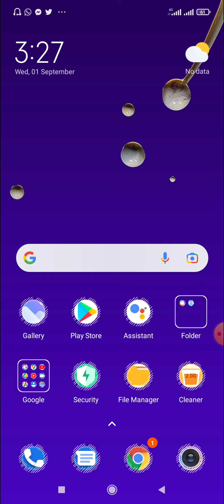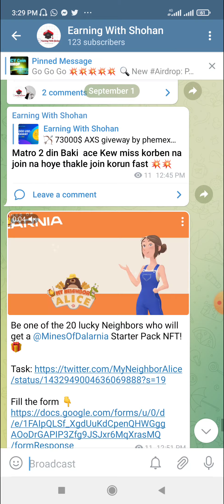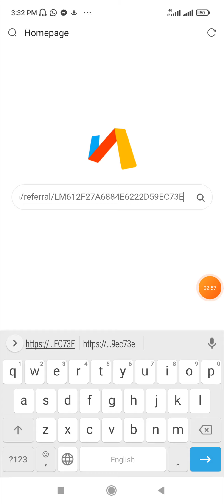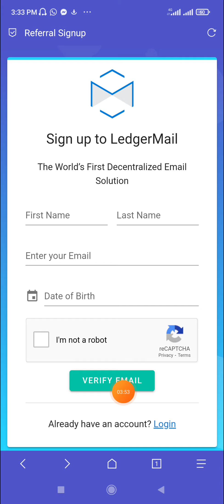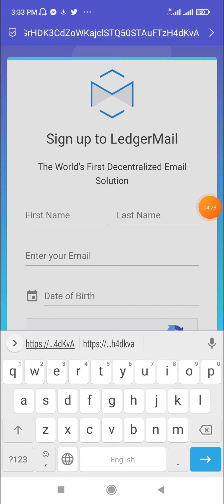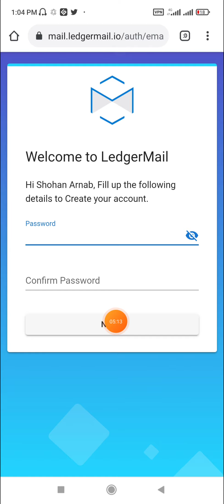Instant Get 10XDC Token Aidrop | Unlimited XDC Token Income | Kucoin Listed Token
Today i going to showing you how to earn unlimited XDC Token. You can get instant payment receive . This token listed on kucoin exchanger . So guys, don't be let . Join fast.

 ➡️bangla tutorial
 ➡️Mobile tips
 ➡️Online Income

bangladeshi earning app 2021
new bangladeshi earning app
bangladeshi online earning app
bangladesh money earning app
online income bd payment bkash for pc 2021
online income bd payment bkash for mobile 2021
online income bd payment bkash rocket recharge
bangla online income
income website online bangla
online income app bangla
Bangladeshi App per day 1000 taka income
payment bkash earn money
online income
BD Cash
Bangladeshi app per day income 1000 taka payment Bkash Nogod
Make money
Online income Bangla
Earning BD online
BD cash payment Paytm
Ringid good coin
Ring ID payment pro Bangla tutorial
Earn 3000 Taka Per Day Bkash Payment Apps
income apps bangladesh
income bengla
income Apps
Mobile income apps online in
earn money online online income bangladesh 2021
online income bd payment bkash computer
online income bd payment nagad
bitcoin earn
earning with shohan
shohan